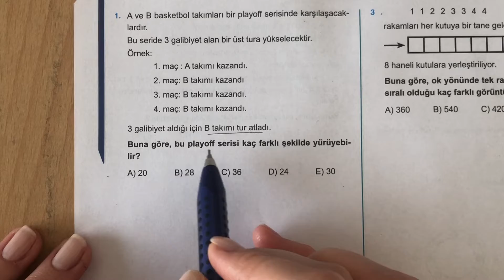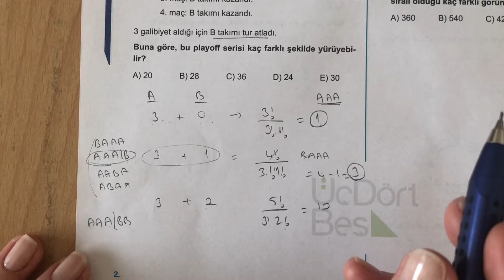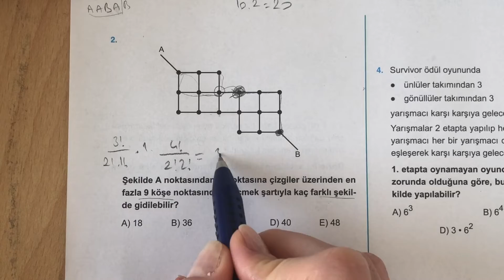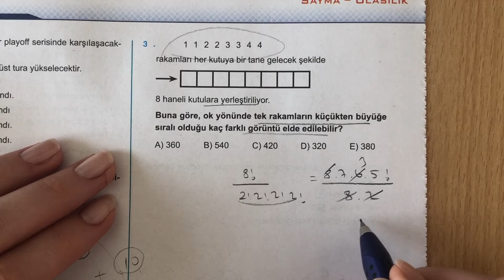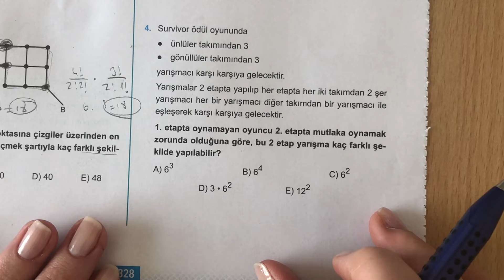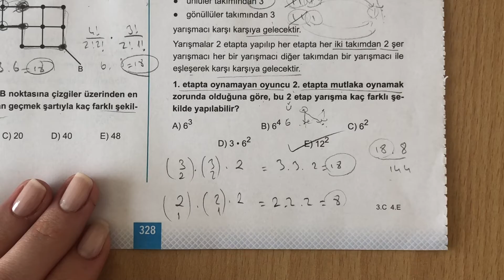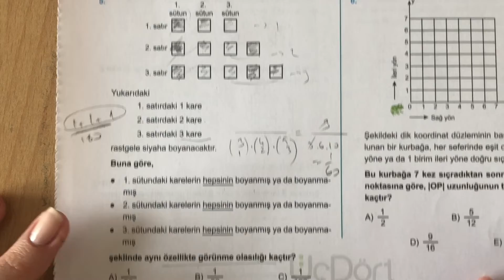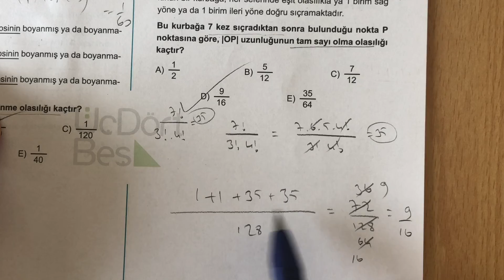(2020) 345 AYT MATEMATİK SAYMA-OLASILIK ÖSYM-2 ÇÖZÜMLERİ